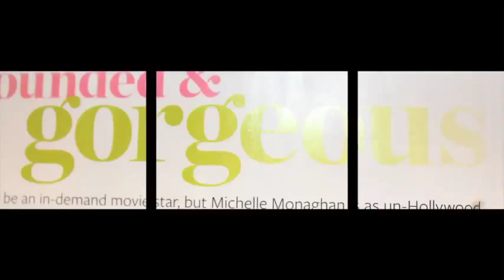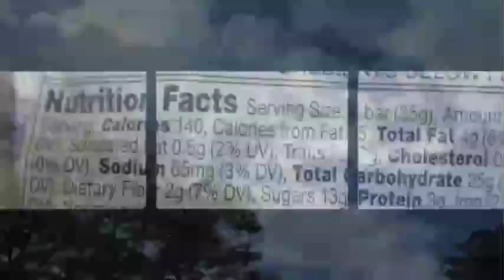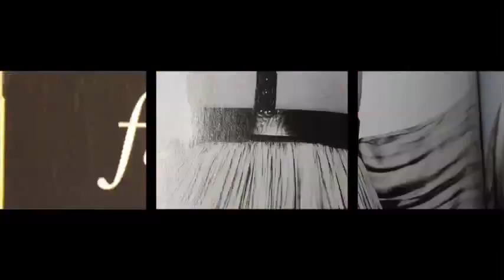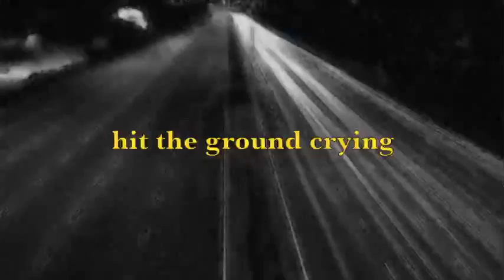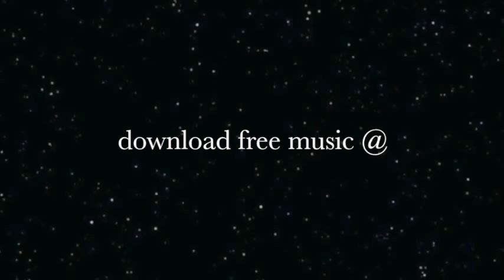Bell Jar Hit the ground crying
This a solo piece by Pete Seymour of thebelljar it is show how enslaved to the world of life and the world of establishment and institution that have created this place we call home.